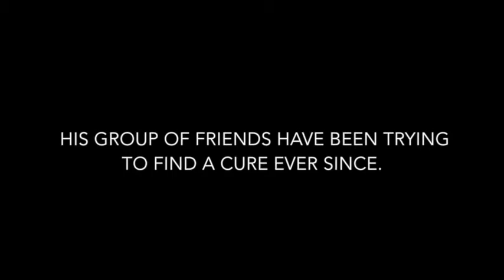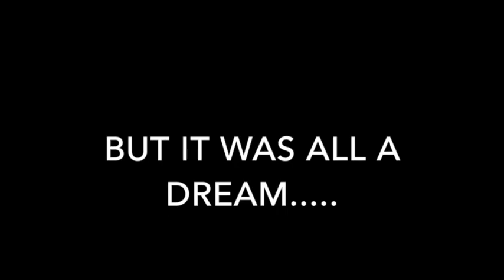The vampire.فلم مصاصي الدماء فلم رعب جديد لا يفوتكم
فلم رعب مصاصي الدماء عمل تجريبي اتمنى ان ينال اعجابكم .
تصوير سلمان العواضي.  والزميل .حمزه
Experimental work I hope you like vampires
Represented by Aref, Talaat, Stellay, Mohamed and Sher Walid Hamza

Filming Salman Al Awadhi and Hamz

Directed by Nick Assistant directed by Aref